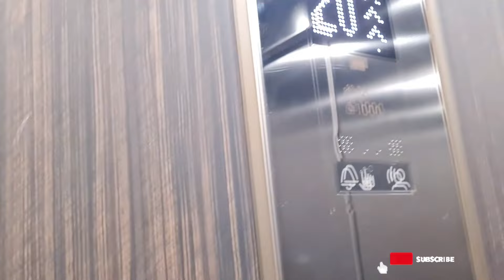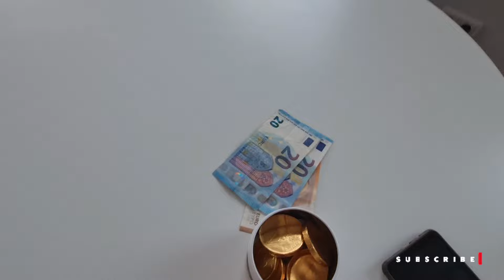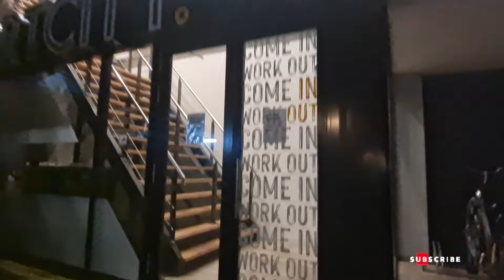📌LIFE IN NETHERLANDS 🇳🇱 CHRISTMAS GIFT NG AKING BOSS NAPAAGA ATA😅 | GYM MODE| FILIPINA-DUTCH COUPL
🔴MY CONTENT:
▶FITNESS

👉Intagram:Fitlife.motiv👋
 👉Yutube channel:Liza VM

🔴MY CONTENT:
▶FITNESS

👉Intagram:Fitlife.motiv👋
 👉Yutube channel:Ilocana In Holland